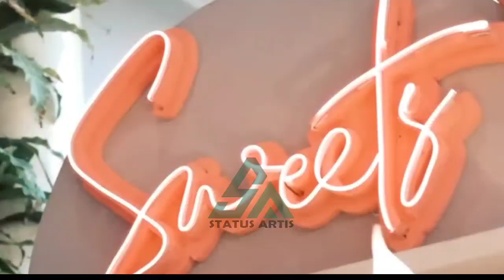Malam Ini - Aurel Hermansyah Suruh Atta Halilintar Tawar Tas Seharga 1 Miliar. Fans Terkejut